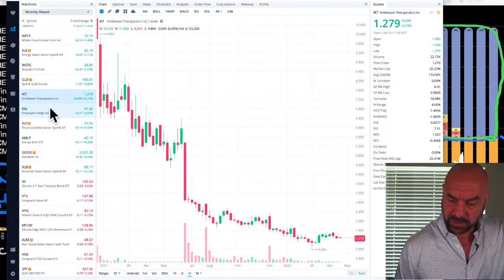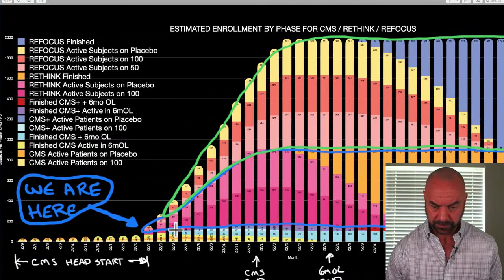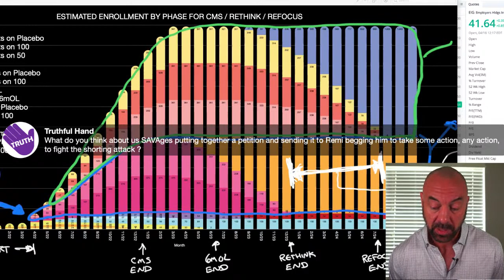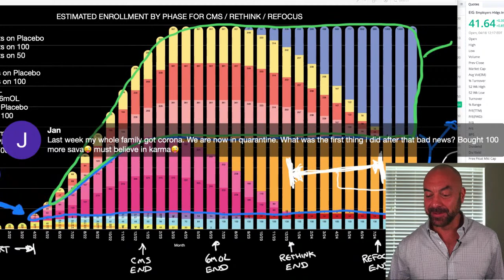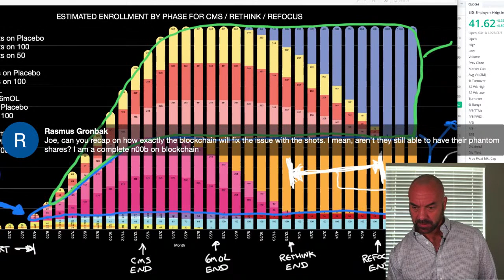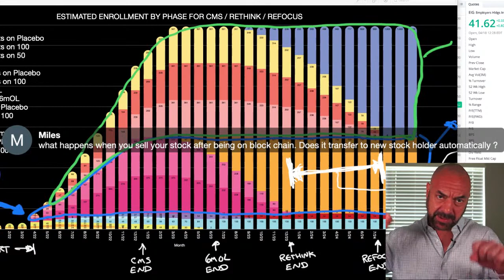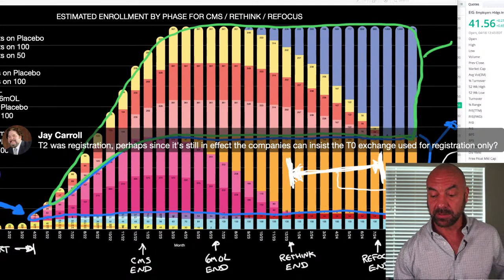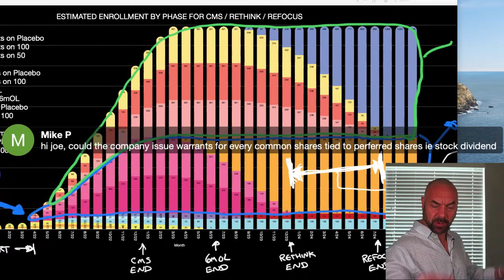VISUALIZING ENROLLMENT FOR SAVA | Stocks CMPS IBB IKT SAVA XBI | Joe Springer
And join the Tendies Club Small Caps newsletter too! Get told ahead of time about two small cap stocks we will cover on the show. You also get the Tendies Club Discord and the Guide to Crushing the Market e-book free:

Also please sign and share the petition to expedite the simufilam Alzheimer's trials: